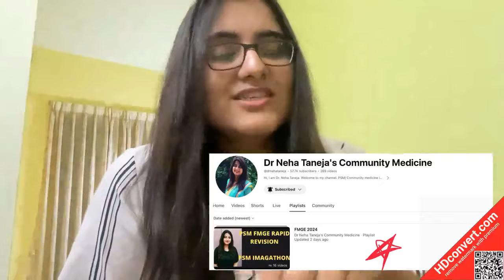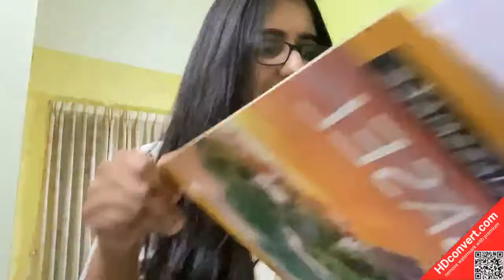FMGE Exam Strategy